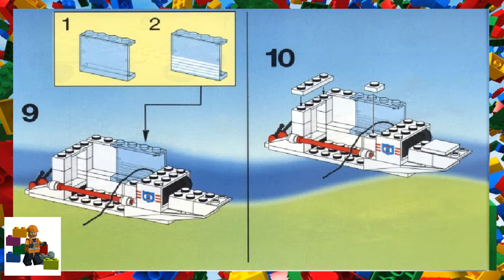LEGO instructions - Town - CoastGuard - 6342 - Beach Rescue Chopper